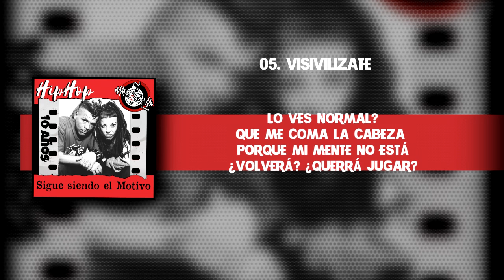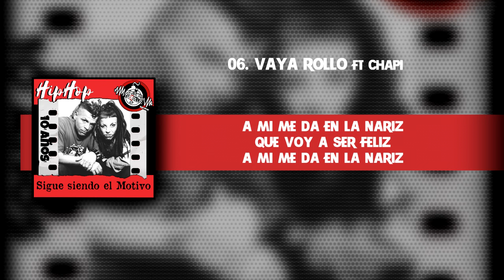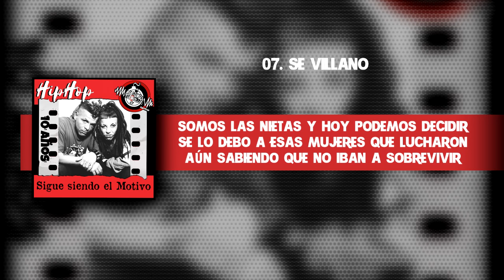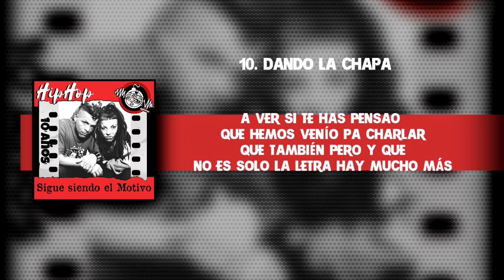No somos tu Rollo - Sigue siendo el motivo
00:00 01 Sigue siendo el motivo ft Anibalito
02:55 02 No tenemos
06:09 03 Chip y Chop
08:57 04 Nos encerramos
13:51 05 Visibilízate
17:21 06 Vaya rollo ft Chapi
21:33 07 Se villano
28:02 08 La paz que quiero
31:02 09 Va por
34:49 10 Dando la chapa
37:53 11 Interludio Personas tóxicas
38:14 12 To kiski ft Onintza
40:43 13 Kateto tu ft erDuende y Riky (guitarra)
44:22 14 Paredón - Rollo AgroteK
47:09 15 Outro Patrones

allá por Septiembre de 2014 sacamos nuestro primer disco llamado "Hip Hop es el motivo" y ahora 10 años después hemos creado "Sigue siendo el motivo" una forma de recordarnos que, pase lo que pase o el tiempo que pase o las vueltas que demos, mantenemos vivo el motivo por el que empezamos.

Ojalaita y lo disfrutéis oyéndolo como nojotras creándolo.

Nos encantaría que nos dierais vuestra opinión.

- Instrumental creada por Luis Oklavoni.
- Videoclip: Lajhumarearecords.

Todos nuestros trabajos son 100% autogestionados, nada industrial, sin intermediarios, así que tu apoyo no solo se agradece si no que es necesario para que podamos seguir creciendo. Gracias.

nuestro merchand, puedes ponerte en contacto por WhatsApp o ​llamando al tlf: 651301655